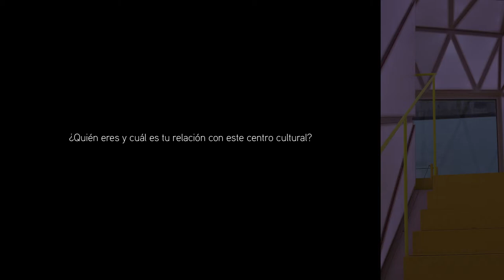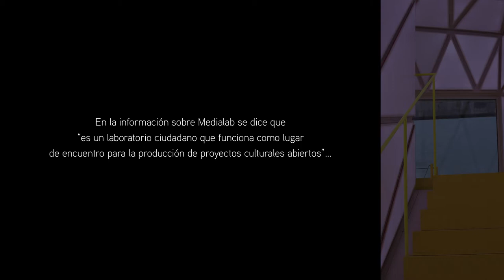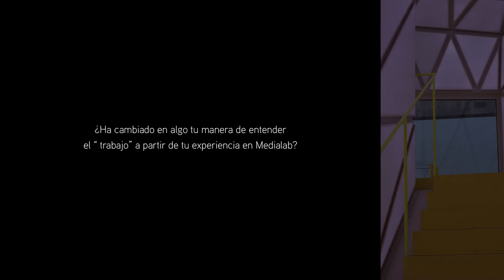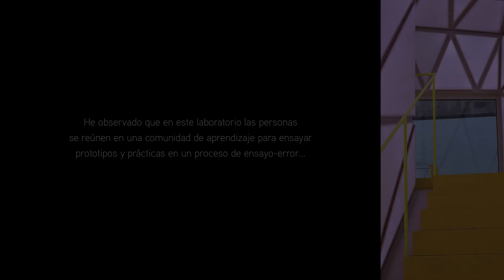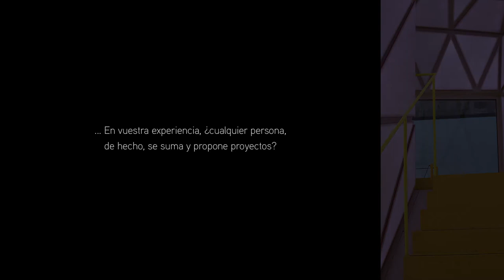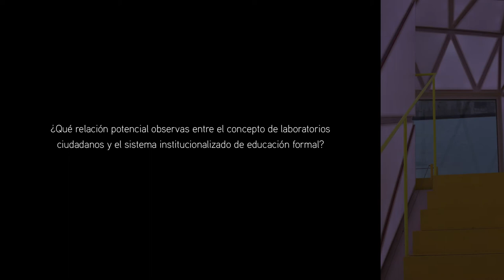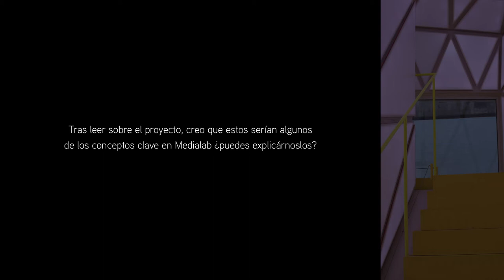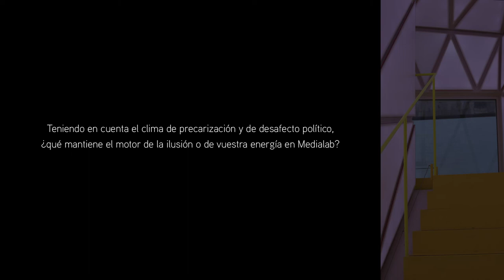Medialab Prado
¿Quién eres y cuál es tu relación con este centro cultural? 0:22
¿Por qué este nombre? 0:51
En la página web se escribe que “es un programa del área
de gobierno de Cultura y Deportes del Ayuntamiento
de Madrid”. ¿Cuándo, dónde y por qué nace? 1:35
Se escribe en la web de Medialab lo siguiente: “En un momento de
grandes cambios, son muchos los actores que promueven otros
modelos de Institución en los que la ciudadanía es parte activa.
Medialab Prado se sitúa en este contexto y quiere jugar un papel
en la transformación de las instituciones culturales”. ¿Por qué
ubicar un laboratorio ciudadano dentro de un Ayuntamiento? 3:40
En la información sobre Medialab se dice que “es un laboratorio
ciudadano que funciona como lugar de encuentro para la producción
de proyectos culturales abiertos”. ¿Puedes ampliar esta definición y
explicar qué entendéis en Medialab por “laboratorio ciudadano”? 6:51
¿Cómo se constituye este laboratorio ciudadano en el tiempo? 7:41
¿Qué protagonismo tiene el ámbito digital en este laboratorio ciudadano? 10:58
Es poco habitual encontrar esta práctica de laboratorio ciudadano en el ámbito
institucional. ¿Por qué crees que se da esta distancia entre Instituciones y personas? 13:21
¿Ha cambiado en algo tu manera de entender el “trabajo”
a partir de tu experiencia en Medialab? 17:05
¿Cómo se toman las decisiones en Medialab? 18:39
El 15M ha significado para muchos colectivos un momento
de reorganización, de reinvención o de fortalecimiento. ¿Ha
tenido algún impacto el 15M en Medialab o viceversa? 21:10
He observado que en este laboratorio las personas se reúnen en una comunidad de
aprendizaje para ensayar prototipos y prácticas en un proceso de ensayo-error. ¿Es
este proceso de experimentación clave en un proyecto de laboratorio ciudadano? 25:01
Se escribe “La actividad se estructura en grupos de trabajo, convocatorias
abiertas para la producción de proyectos, investigación colaborativa
y comunidades de aprendizaje en torno a temas muy diversos”. ¿Cabe
cualquier proyecto en Medialab? ¿Tenéis algún criterio de selección? 29:15
En la web se escribe lo siguiente: Cualquier persona puede hacer propuestas
o sumarse a otras y llevarlas a cabo de manera colaborativa. En vuestra
experiencia, ¿cualquier persona, de hecho, se suma y propone proyectos? 30:05
“Desde este contexto se entiende que es necesario afrontar los retos de
nuestro tiempo desde una multiplicidad de perspectivas y saberes y que
necesitamos construir espacios de convivencia, debate y acción entre personas diversas”. ¿Cuáles son esos retos de que habla Medialab? 32:30
¿Qué relación potencial observas entre el concepto de laboratorios
ciudadanos y el sistema institucionalizado de educación formal? 35:58
¿Qué significa “educar” en el contexto de Medialab? 38:18
Tras leer sobre el proyecto, creo que estos serían algunos de los
conceptos clave en Medialab, ¿puedes explicárnoslos? “Prototipado”,
“Cultura libre”, “Procomún”, “Transversalidad” 41:19
¿Qué habéis aprendido con el desarrollo de este laboratorio? 48:23
¿Cuáles han sido los referentes de este laboratorio? 48:46
Teniendo en cuenta el clima de precarización y de desafecto político, ¿qué
mantiene el motor de la ilusión o de vuestra energía en Medialab? 53:49
¿Qué significa para Medialab crecer? 54:59